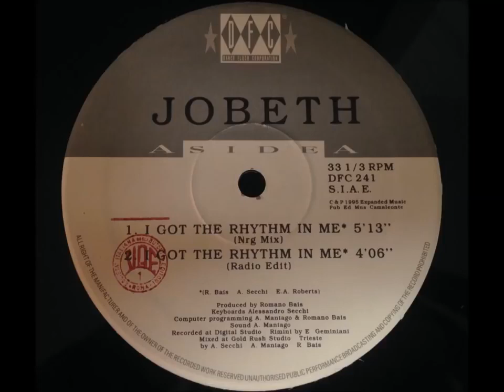Jobeth - I got the rhythm in me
Nrg Mix
1995